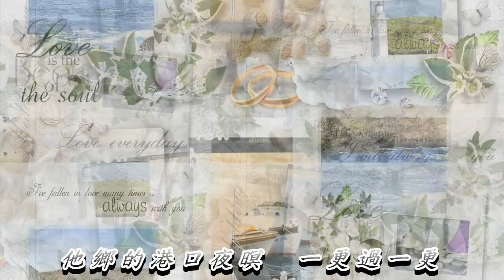夜霧的港口 文夏